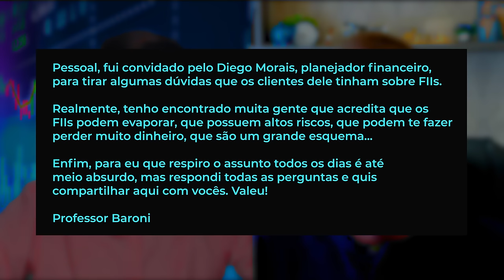CATÁSTROFE! Se a economia brasileira AFUNDAR, o que acontece com os FIIs? | Profº Baroni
Pessoal, ATENÇÃO! Esse título e thumbnail são quase que uma brincadeira provocativa. Fui convidado pelo planejador financeiro Diego Morais para esclarescer algumas dúvidas dos clientes dele sobre Fundos Imobiliários.

É incrível que as pessoas realmente tenham medos um tanto quanto apocalípticos sobre a economia e o mercado imobiliário. Mas o meu papel como professor é guiar vocês e mostrar os argumentos racionais para não ter um medo injustificado.
Sempre tenha os riscos dos seus investimentos em mente, mas saiba que os Fundos Imobiliários ainda possuem uma grande avenida de crescimento pela frente. Valeu!

03:08 - Quais as diferenças entre os imóveis que compramos para alugar e os FIIs?
07:42 - Para quem gosta de imóveis, porque as pessoas não deveriam todas migrarem todos seus investimentos imobiliários para FIIs?
13:10 - FIIs ainda são uma classe de investimentos mal compreendida no Brasil?
17:25 - A chegada dos investidores institucionais nos FIIs pode causar uma grande valorização das cotas?
23:26 - A opinião pessimista e otimista do Professor Baroni sobre os FIIs
33:47 - Com o Tesouro Direto pagando tanto, vale a pena investir em FIIs?
39:16 - CATÁSTROFE! Se o Brasil virar uma Argentina, os fundos tomariam muitos calotes?
43:28 - Como os fundos imobiliários se comportariam em um cenário de HIPERINFLAÇÃO?
51:24 - O fim dos tempos e o fim dos FIIs?